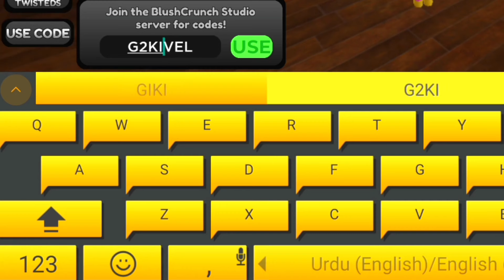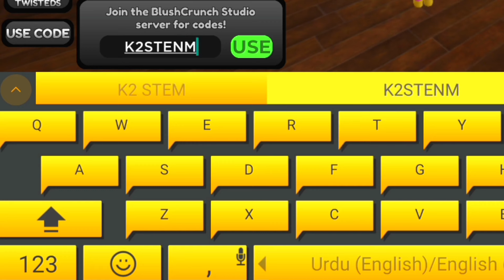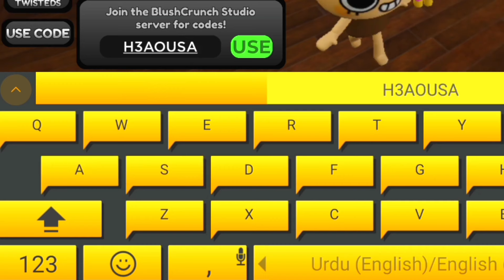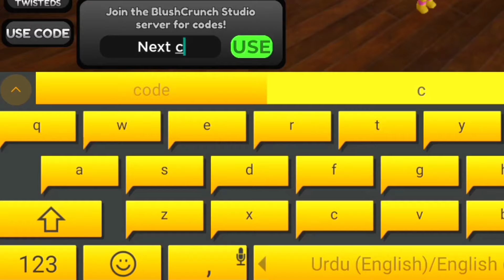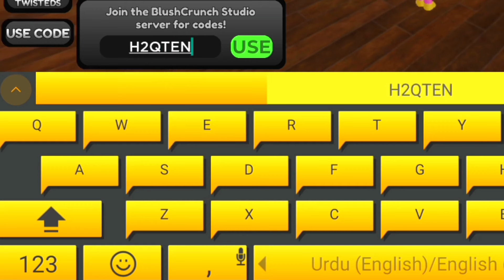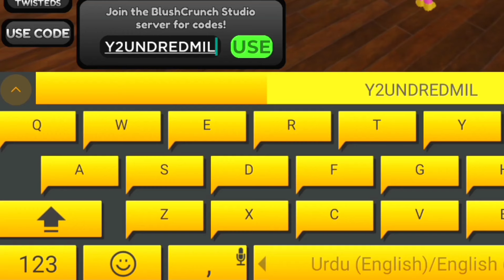⚠️FRESH!⚡REDEEM⚠️DANDY'S WORLD ROBLOX CODES 2024 - DANDYS WORLD CODES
⚠️FRESH!⚡REDEEM⚠️DANDY'S WORLD ROBLOX CODES 2024 - DANDYS WORLD CODES [ROBLOX], dandy's world ROBLOX CODES 2024 - dandy's world CODES 2024

Today in this interesting video we are going to tell you about New Redeem codes for dandy's world ROBLOX.. I hope you like this video.

If you faced any expired code in this video then this video had been out of date. Please watch the latest video on my channel.

Cover Topic :-

1) dandy's world codes
2) dandys world codes
3) dandy's world codes september 2024
4) codes for dandy's world 2024
5) how to get ichor dandy's world
6) codes for dandy's world
7) roblox dandy's world codes
8) dandy's world free ichor codes
9) roblox dandy's world codes september 2024
10) dandy's world roblox codes
11) dandy's world codes for ichor

How to Redeem Codes in Roblox Dandys World..???

1) Launch Randy's World on Roblox.

2) Click the USE CODE button (1) at the left part of the screen.

3) Insert a working code from our list in the code text box (2).

3) Hit the USE button (3) to claim your rewards.